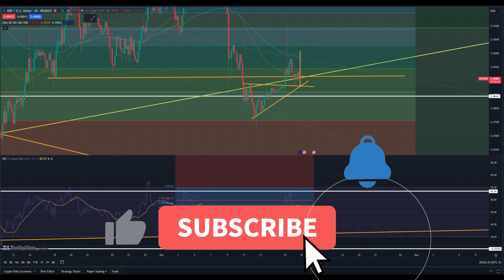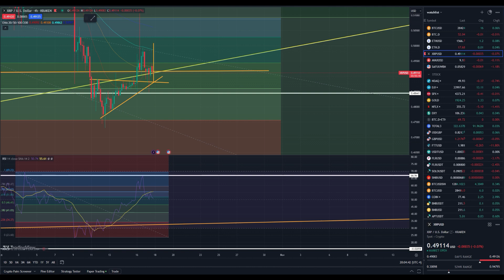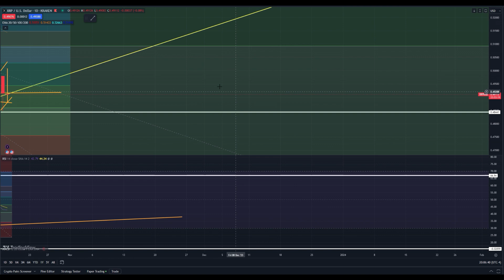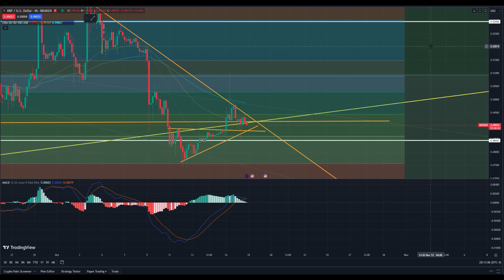XRP - TWO MINUTE TECHNICALS - PLAYING CARDS! WILL IT DRAW DOWN?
IF A WEIRD WHATSAPP COMMENTS. DO NOT CLICK ON IT!! ITS NOT ME! I HAVE IMPERSONATORS NOW!

my buy me a coffee link! if you feel up to donating 5 dollars or more. anything at all is appreciated, you are not obligated in any sense to do this... it just goes a long way in supporting me as a TA chart specialist!

ALSO WATCHING THE VIDEO GOES A LONG WAY IN HELPING ME OUT :)

IT'S MY TWITTER!